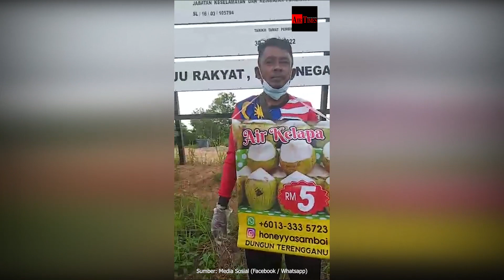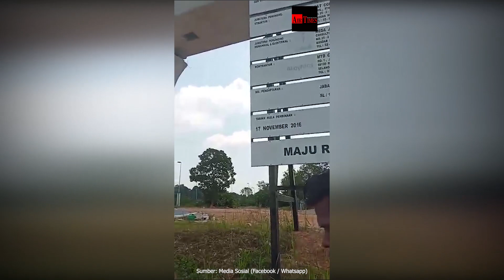Mudahnya berniaga di Malaysia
Ianya menjadi persoalan daripada aspek kebersihan dan sebagainya.
Apakah dan bagaimanakah mereka ini boleh berniaga secara terbuka?
Tindakan ini boleh dikatakan sebagai tindakan yang berani oleh mereka.
Adakah tindakan akan diambil atau sebaliknya?

Jurusunting : Nor Azlan